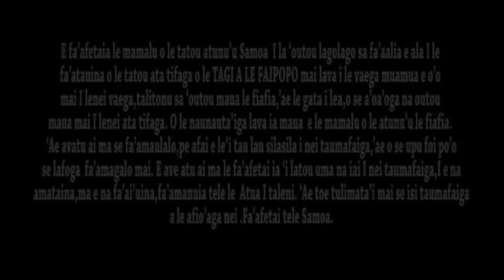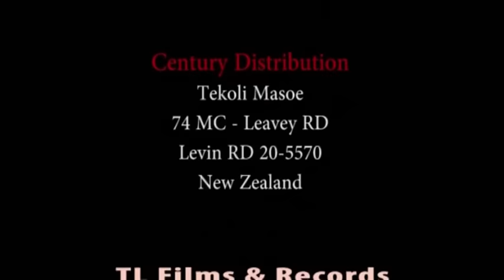Tagi a le Faipopo (fullmovie) Part 4